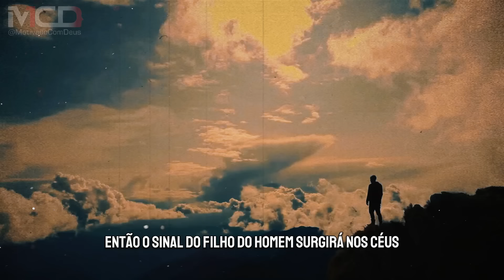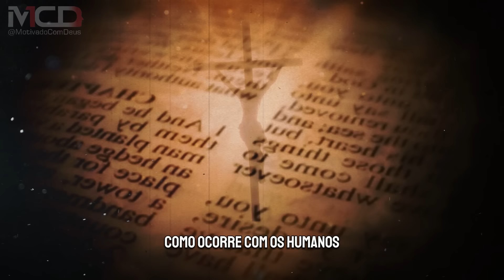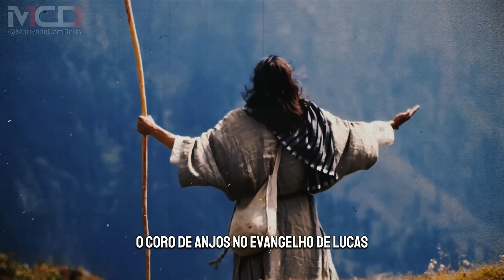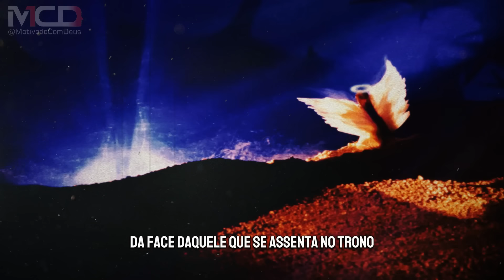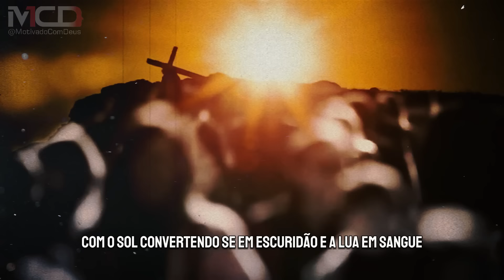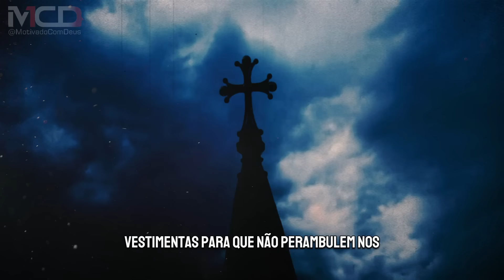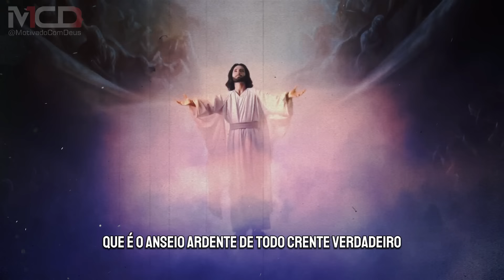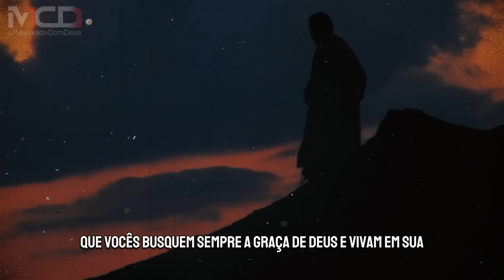FENÔMENOS INEXPLICÁVEIS! Coisas estranhas foram realmente VISTA no CÉU! JESUS está VOLTANDO?